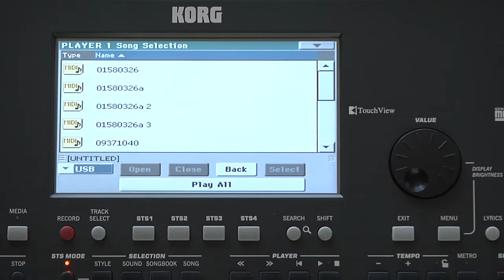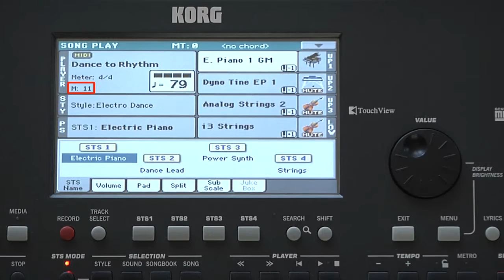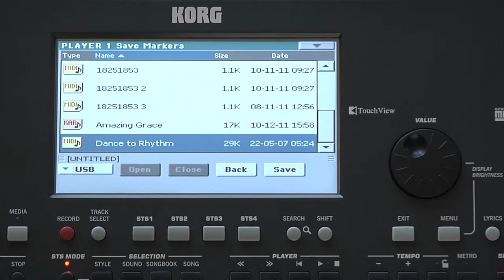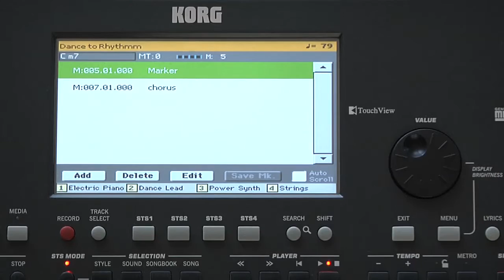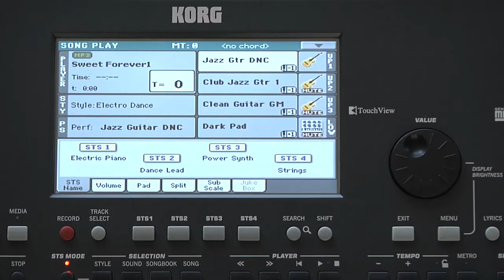Pa600 Türkçe Kullanma Kılavuzu 4. Bölüm (Şarkı çalma)